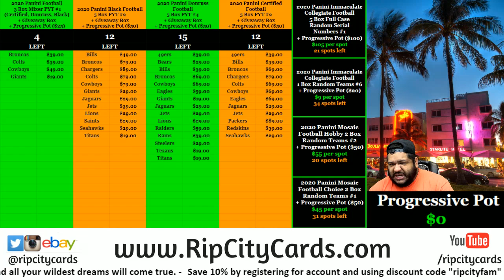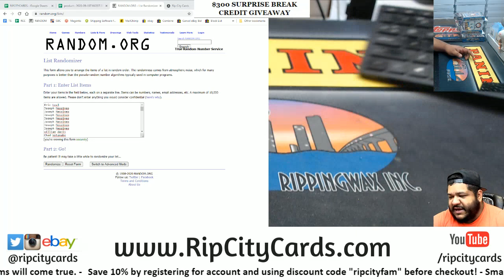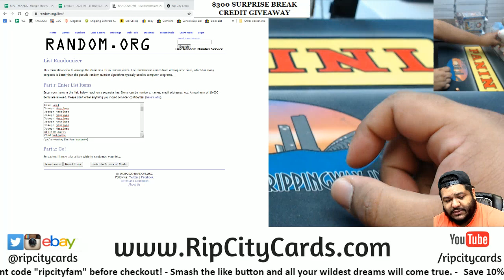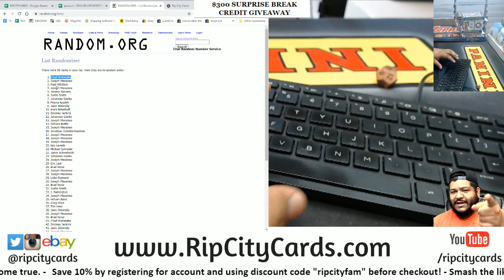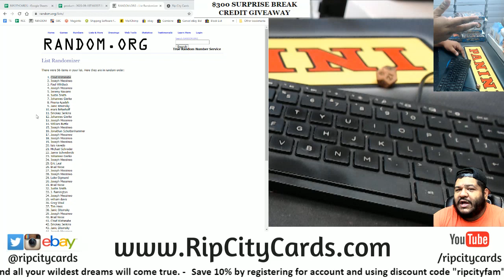$300 Surprise Break Credit Giveaway